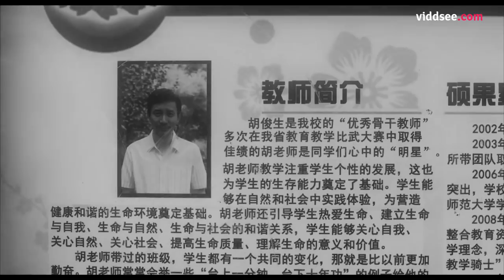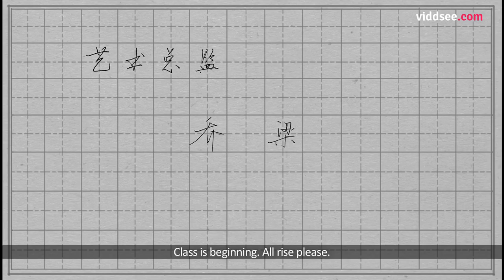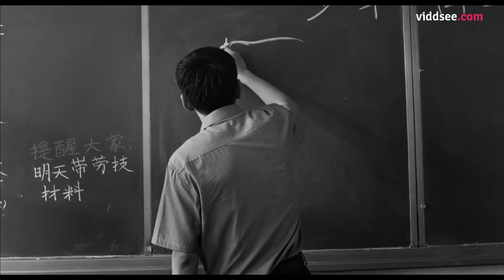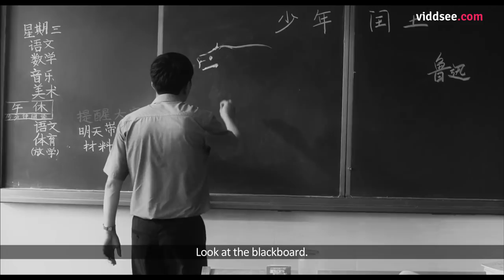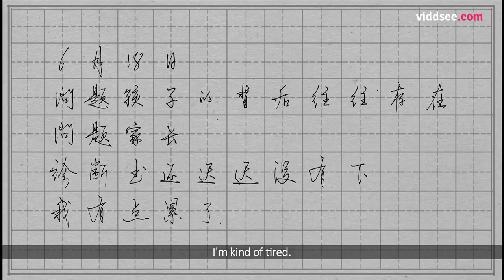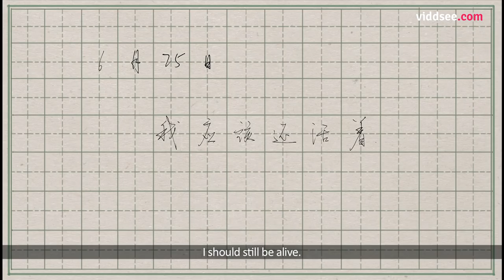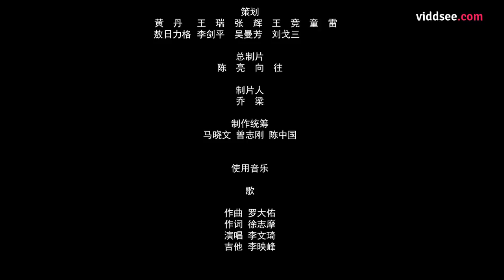Senior Teacher - This Teacher Slapped A Schoolgirl. She Became Deaf & Mute // Viddsee.com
Mr. Hu, who has long been recognised as the Most Outstanding Teacher by his colleagues and students, gets into trouble recently.In his class one day, he punishes a naughty girl, Sharon, by hitting her on her face with a book, which unexpectedly causes Xiao Lan passing out.

When reviving, Sharon says that she cannot hear anything. Her parents claim that they will never forgive Mr. Hu. The school gets in a dilemma. His colleagues and even family are growing away from him.

However, Mr. Hu insists that he will never hit a girl so hard to make her deaf. Realising that his life is sinking into a mess, Mr. Hu determines to prove his innocence with every effort. Directed by Sha Mo (China)